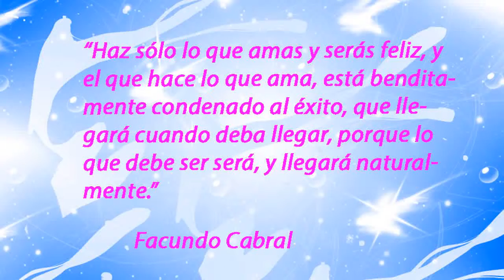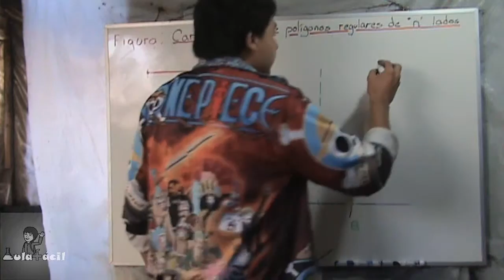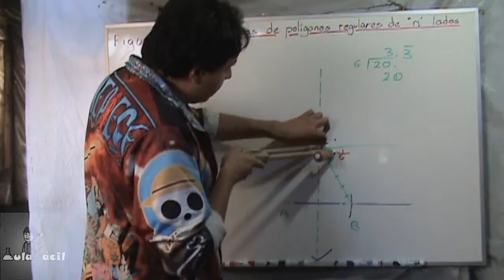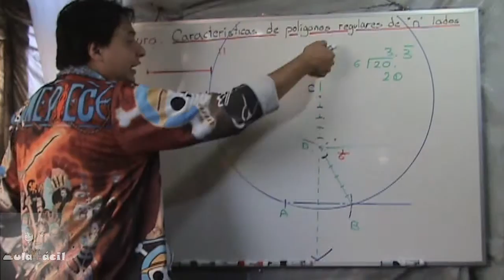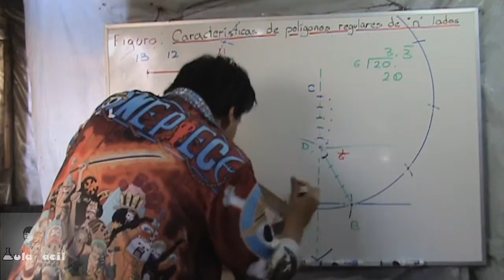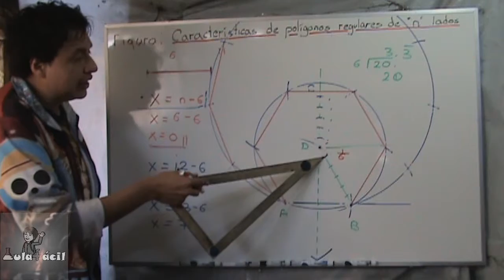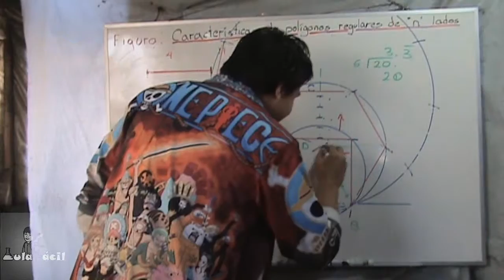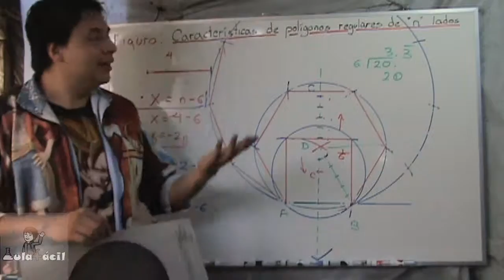126 Construcción de polígonos regulares de n lados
En este videotutorial se explica un método general para construir un polígono sin  importar el número de lados.

En el siguiente enlace pueden descargar el resumen de las características de todas las figuras que vimos durante estos videotutoriales: